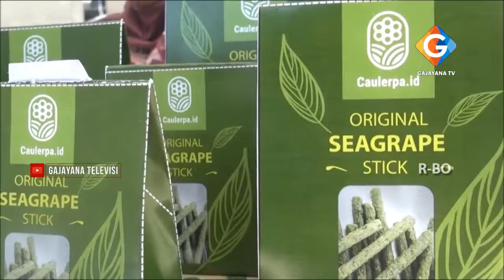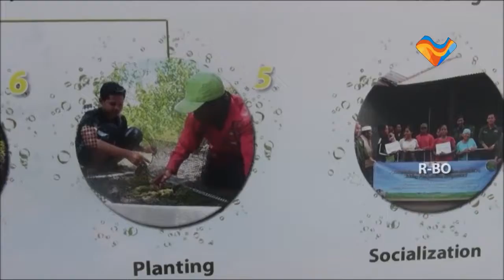MAHASISWA UB KEMBANGKAN ANGGUR LAUT SEBAGAI MAKANAN OLAHAN SEHAT CAUKERPA ID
ANGGUR LAUT MEMILIKI NAMA LATIN CAULERPA RACEMOSA YANG MERUPAKAN SEJENIS RUMPUT LAUT YANG MEMILIKI MANFAAT SEBAGAI BAHAN MAKANAN/ OBAT-OBATAN HERBAL/ JUGA MAKANAN FUNGSIONAL//

ANGGUR LAUT MEMILIKI KANDUNGAN NUTRISI YANG SANGAT BAIK/ SEHINGGA MEMILIKI NILAI EKONOMIS YANG TINGGI DI PASARAN//

HAL TERSEBUT DIMANFAATKAN SEKELOMPOK MAHASISWA FAKULTAS PERIKANAN UNIVERSITAS BRAWIJAYA KOTA MALANG/ SAAT MELAKUKAN PENELITIAN DALAM RANGKA PENDANAAN PROGRAM KREATIVITAS MAHASISWA TINGKAT NASIONAL OLEH KEMENRISTEK DIKTI/ DI DESA DAUN KECAMATAN SANGKAPURA/ KABUPATEN GRESIK/ PULAU BAWEAN//

DARI BANYAKNYA TAMBAK YANG TAK DIGUNAKAN/ BELUM TERMANFAATKANNYA ANGGUR LAUT/ DAN MASIH RENDAHNYA PENGETAHUAN DAN TINGKAT EKONOMIS DIWILAYAH TERSEBUT/ MENJADI ALASAN KE-LIMA MAHASISWA TERSEBUT MELAKUKAN PENELITIAN HINGGA PENGEMBANGAN PRODUK ANGGUR LAUT//

MENURUT SALAH SATU PERWAKILAN MAHASISWA U-B/ PRADITA AYU VITALIA MENJELASKAN BAHWA/ DI PULAU BAWEAN/ DIRINYA BESERTA TIM CAUKERPA.ID  BERUSAHA MEMANFAATKAN TAMBAK YANG TAK BERMANFAAT MENADI TAMBAK YANG MEMILIKI MANFAAT BAGI WARGA//

DALAM MEMANFAATKAN TAMBAK YANG BERADA DI DESA DAUN KECAMATAN SANGKAPURA KABUPATEN GRESIK/ PULAU BAWEAN/ TIM CAUKERPA.ID INI MELAKUKAN BUDIDAYA ANGGUR LAUT/ YANG KEMUDIAN DIJADIKAN BAHAN OLAHAN MAKANAN RINGAN/ STIK ANGGUR LAUT//

ANGGUR LAUT DIPILIH/ PASALNYA BAHAN MAKANAN INI MUDAH DI BUDIDAYAKAN DAN MEMILIKI NILAI EKONOMIS TINGGI//

UNTUK DIKETAHUI/ HARGA DI PASARAN ANGGUR LAUT YANG BERADA DI TOLI - TOLI/ SULAWESI TENGAH/ MENCAPAI ANGKA 250 RIBU HINGGA 700 RIBU UNTUK 1 KILOGRAMNYA//

DAN JIKA BUDIDAYA ANGGUR LAUT DILAKUKAN/ DIHARAPKAN DAPAT MENINGKATKAN TINGKAT PEREKONOMIAN WARGA KHUSUSNYA DI PULAU BAWEAN//